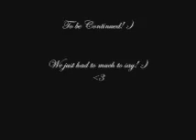The First Turbulent Twosome Day a Little Bit Early Part 1!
PLEASE READ GUYS! :)

ok heyy everyone Sam here or Bella, w/e! :) So the reason we are already posting a video is because Sarah/Alice is leaving on vaction for two weeks! :( I'm really really sad as I said in the video so yeah! :( The first "official" video from us will come out next week(this is just a little/very long preview :P), Sarah actully filmed some stuff for me like we did in this video so I won't be intirly by myself. So yes look forward to that guys. And now I think that's all I have to say so enjoy our two part explanation on the BD quotes of the day so far :)

P.S Doesn't inculde today's quote which i must say was the best one yet i think... just my opinion :)

I also relize I didn't include Breaking Twilight in the intro so my bad :(. kind of spaced out there but next time I will defintly inculde it :)

--Sam ♥
(a.k.a Bella)